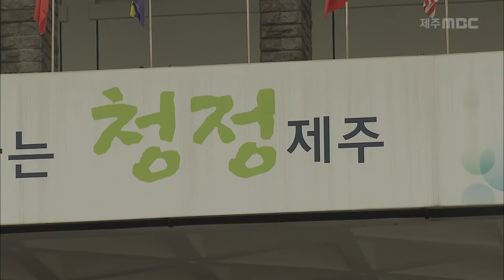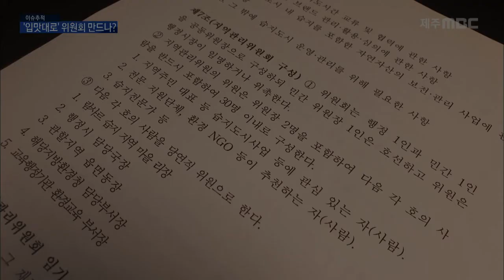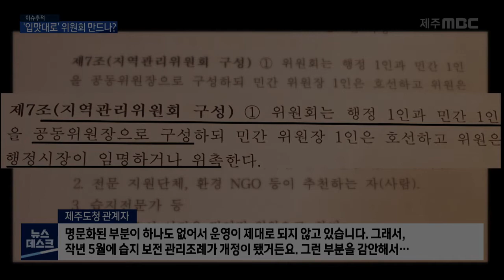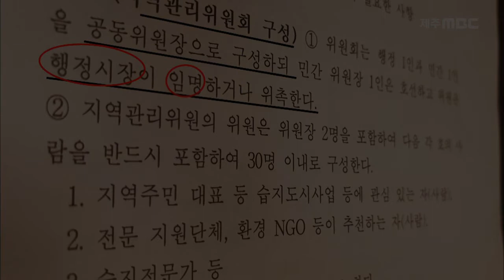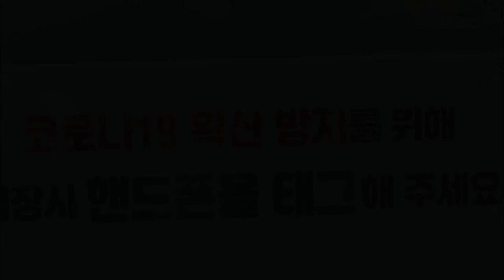2020년 7월 27일 뉴스데스크 제주